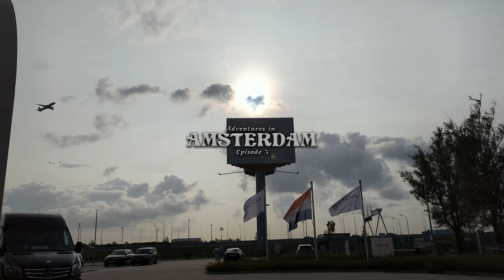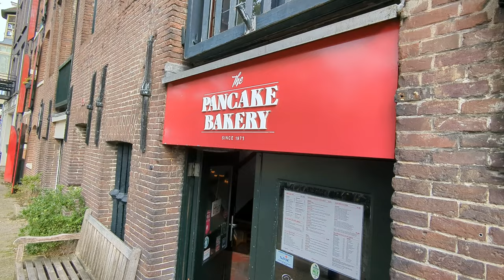MIKE TYSON COFFEESHOP & PANCAKE BAKERY! | EXPLORING AMSTERDAM VLOG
In this Amsterdam episode, we explored more of the city! We checked out the new Mike Tyson Coffeeshop and the Pancake Bakery.

Timestamps below

0:00 Intro
1:30 Exploring Amsterdam
3:45 The Pancake Bakery
4:00 Mike Tyson Coffeeshop
5:50 Fries